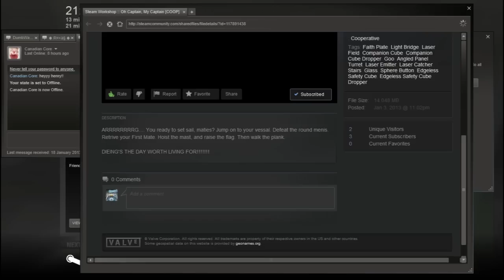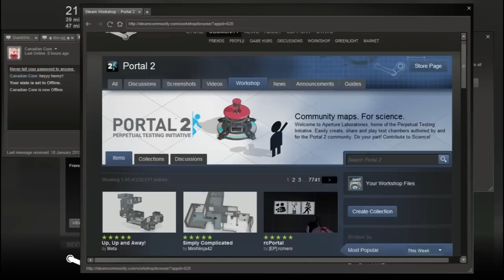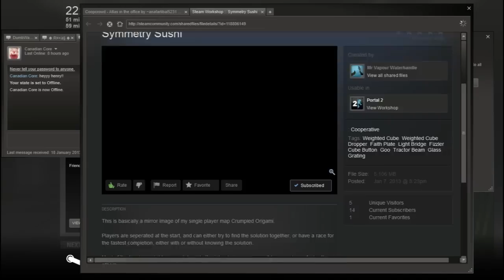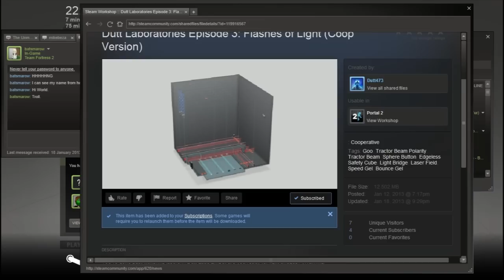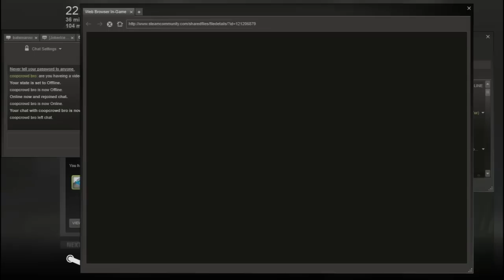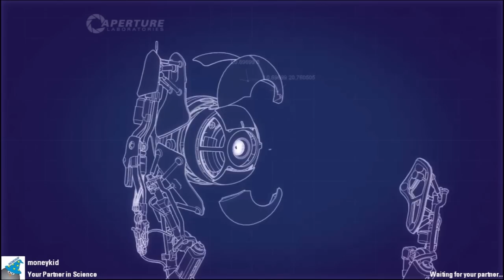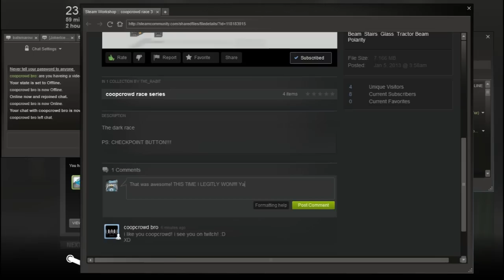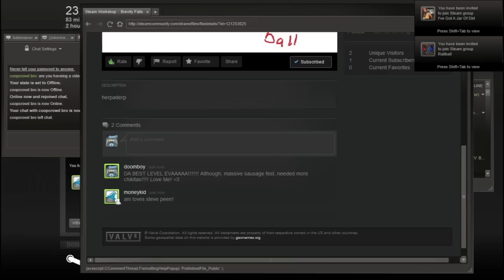Portal 2 Custom Maps: Livestream 18/01/13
The Cobros enjoy a series of Portal 2 maps located by searching for 'coopcrowd' during a livestream, here they are. Map names, links and times will be posted below... just off to the shops.